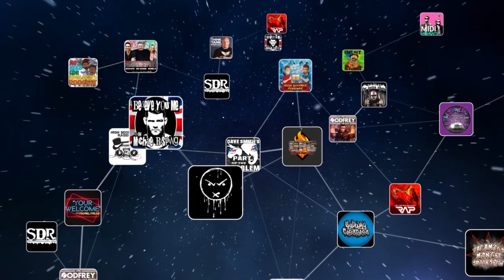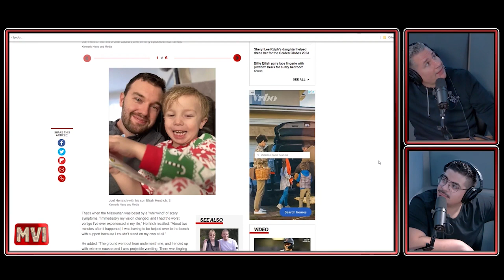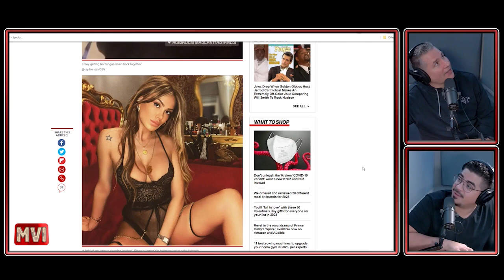Mike Vecchione Investigates 095 - Pickleball Haircuts (Mike Figs)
Mike Figs is back to join Mike Vecchione in investigating Figs learning to cut his own hair, that dad who snapped his neck while playing pickleball (and learning what pickleball is and the type of people who play it), the influencer who got her tongue split during a french kiss on a date, the Australian Karen kicked off an airplane, the South Sudan leader who peed himself on camera, the new business that'll be taking the place of Caroline's comedy club and so much more!

(Air Date: January 19th, 2023)

To advertise your product or service on GaS Digital podcasts please go to TheADSide.com and click on "Advertisers" for more information!

You can watch Mike Vecchione Investigates LIVE for FREE every Thursday at 3pm ET at GaSDigitalNetwork.com/LIVE

Once you're there you can sign up at GaSDigitalNetwork.com with promo code: MVI for a 7-day FREE trial with access to every No Disrespect and Mike Vecchione Investigates episode show ever recorded! On top of that you'll also have the same access to ALL the shows that GaS Digital Network has to offer!

Mike Figs

Mike Vecchione

Shannon Lee